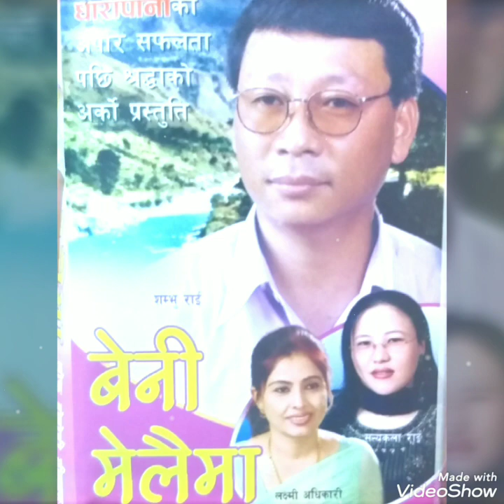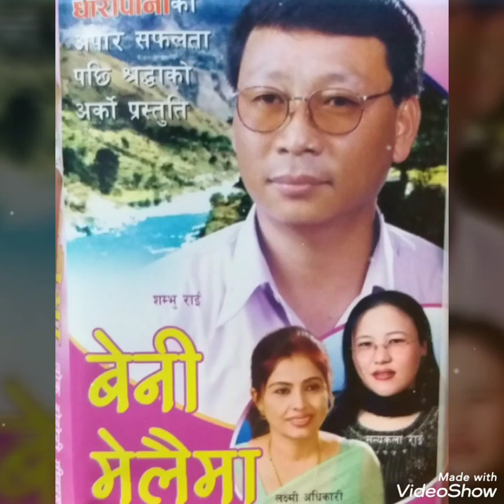Beni melaima बेनि मेलैमा / Sambhu Rai/Satyakala Rai/Laxmi Adhikari/Nepali Song